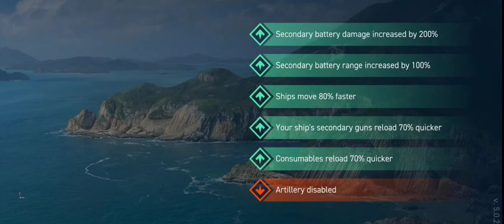F. Caracciolo: The Italian Pepperoni Launcher - Brawl season 6 - World of Warships: Legends (mobile)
Music: The only thing they fear is you - Mick Gordon